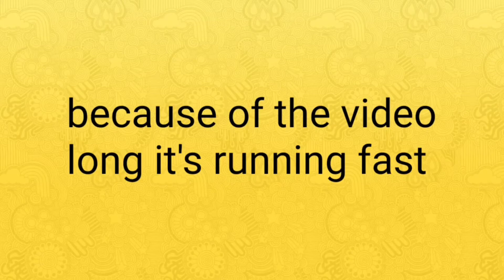nice wooden boat 🛶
I'm Mohammad and I'm trying to make videos firstly you enjoy watching and secondly to inspire you to draw and enjoy drawing so if you like have my channel
you can start with these easy samples and in my channel there is other simple things too.
drawing anything that you like makes your hand and your eyes sharper and of course it has it fun and if you play a chill music too it will ease your mind 🙂
in the end please comment what's you think about the music on the video and which one do you like more and want to have in the next videos and what do you like me to draw.